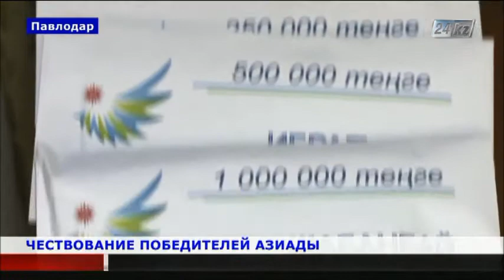В Павлодаре чествовали победителей Азиады в Инчхоне